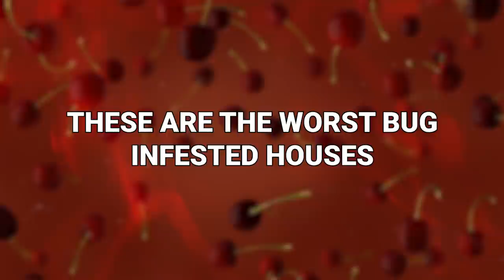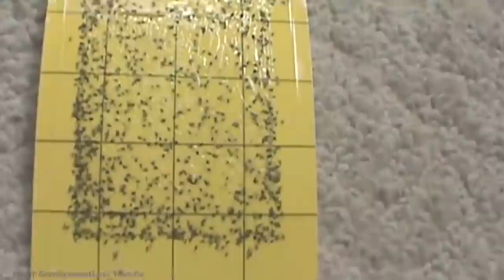15 Worst Bug Infested Houses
We’ve all had bugs in our home from time to times. For some people there have been more than a few bugs, and they’ve had to deal with situations like a whole hornet’s nest in their attic or a termite infestation in their cellar. But some infestations? Some infestations are on whole other level! These are the worst bug infested houses!